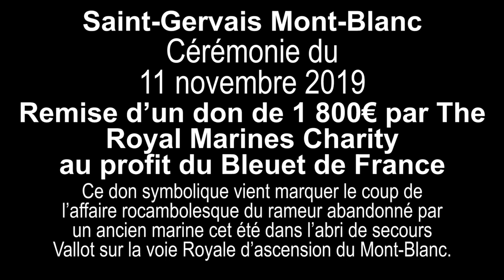11 novembre 2019 Saint-Gervais Mont-Blanc The Royal Marines Charity Rameur du Mont Blanc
11 novembre 2019, histoire montagne... Cérémonie du 11 novembre à Saint-Gervais Mont-Blanc... Quelques mots de Jonathan Ball, président de The Royal Marines Charity et de Jean-Marc Peillex maire de Saint-Gervais Mont-Blanc...
La cérémonie de commémoration du 11 novembre à Saint-Gervais revêtira un éclat tout particulier cette année avec la remise d’un don de 1 800€ par The Royal Marines Charity, au profit du Bleuet de France, en présence de Monsieur Bruno Charlot, Sous-Préfet, après la cérémonie officielle.
Ce don symbolique vient marquer le coup de l’affaire rocambolesque du rameur abandonné par un ancien marine cet été dans l’abri de secours Vallot sur la voie Royale d’ascension du Mont-Blanc.
Le Bleuet de France est le symbole de la mémoire et de la solidarité, en France, envers les anciens combattants, les victimes de guerre, les veuves et les orphelins. Les dons reçus servent à financer des œuvres sociales leur venant en aide...

Je vous écris en tant que directeur général de l'organisation caritative militaire qui soutient les Royal Marines britanniques. Vous saurez que je suis au courant de l'incident qui s'est produit sur le mont Blanc les 31 août et 1er septembre, lorsqu'un ancien des RM, M. Matthew Disney, a tenté de gravir la montagne en portant un rameur personnel, dans le but de récolter des fonds pour la charité.. Je sais qu'il échoua et qu'il dut laisser l'équipement dans le refuge de Vallot. Je sais également que d'autres alpinistes se sont plaints de la mise en danger de M. Disney par d'autres alpinistes lors de cette tentative.
Je vous assure que M. Disney n'était pas un représentant officiel de la Charité et que je n'étais pas au courant de cette tentative auparavant. D'après votre lettre à l'ambassadeur britannique à Paris, je sais que la mairie a pris des dispositions pour que le rameur soit retiré du refuge et que son coût est estimé à 1 800 euros.
Je regrette sincèrement tout l'incident, ainsi que le travail et l'effort nécessaires à la mairie de Saint Gervais-les-Bains, à la Fédération Française des Clubs Alpins de Montagne et à PGHM pour ce défi personnel manqué, risqué et imprudent.
Depuis que M. Disney collectait des fonds pour cet organisme de bienfaisance, je me suis fait un devoir d'honneur de rembourser les coûts supportés, et je crois que cet engagement vous a été transmis verbalement par l'attaché de la marine britannique. Je suis disposé à effectuer ce paiement à la mairie si les coordonnées bancaires appropriées me soient communiquées. Bien sûr, je m'attendrais à ce que M. Disney puisse revenir récupérer sa propriété.
J'aimerais toutefois que vous envisagiez une autre solution, à savoir que nous fassions un don à L'Entraide Montagne, une association qui soutient les troupes de montagne françaises. Cela ouvrirait un lien qui pourrait s'avérer très bénéfique pour les soldats blessés de nos deux pays. Chaque mois de mars, nous amenons à Chamonix des vétérans britanniques blessés pour skier. Nous invitons peut-être des troupes françaises blessées à se joindre à nous. Je me réjouirais de votre décision, afin que nous puissions clore cette affaire malheureuse et regrettable.
Je vous prie de croire, Messieurs, en l'assurance de mes salutations les plus respecteuses.
Jonathan Ball Directeur général